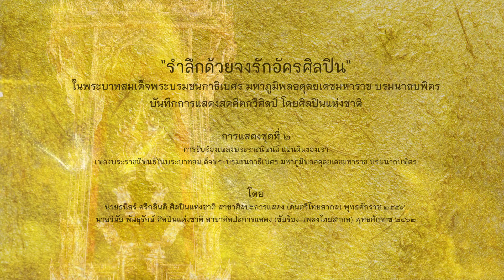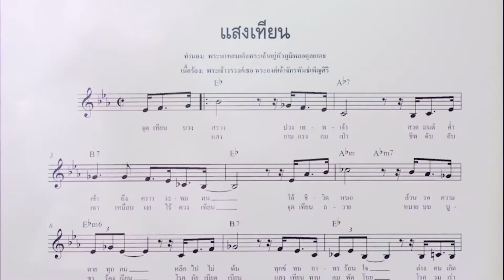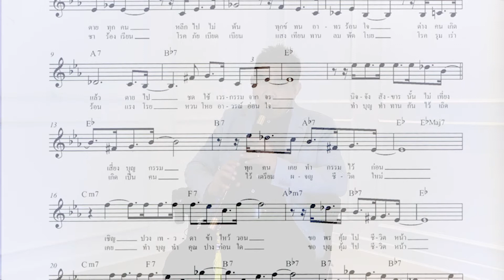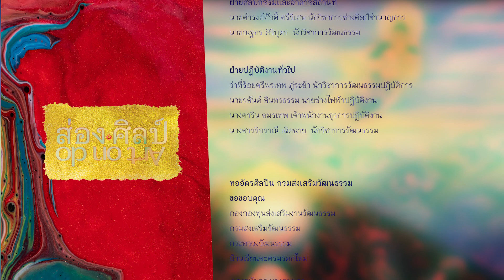ส่องศิลป์ Ep.2 [2/5] ศิลปินแห่งชาติร้องเพลง พระราชนิพนธ์ แผ่นดินของเรา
ส่องศิลป์ Ep๒ ตอน ๒
การแสดงชุดที่ ๒ “แผ่นดินของเรา” การเป่าขลุ่ยและขับร้องบทเพลงแผ่นดินของเรา พระราชนิพนธ์ในพระบาทสมเด็จพระบรมชนกาธิเบศร มหาภูมิพลอดุลยเดชมหาราช บรมนาถบพิตร
โดย
อาจารย์ธนิสร์ ศรีกลิ่นดี  ศิลปินแห่งชาติ สาขาศิลปะการแสดง (ดนตรีไทยสากล) พุทธศักราช ๒๕๕๙
อาจารย์วินัย พันธุรักษ์  ศิลปินแห่งชาติ สาขาศิลปะการแสดง (ขับร้อง-เพลงไทยสากล) พุทธศักราช ๒๕๖๒
พร้อมกับบอกเล่าถึงแรงบันดาลใจที่ได้รับจากการทรงงานด้านศิลปวัฒนธรรมขององค์อัครศิลปิน